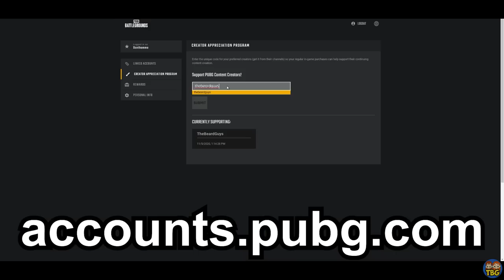The SECRET to EASY WINS on the new PUBG MAP DESTON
The PUBG New Map Deston is out now with PUBG Update 18.2 on PC, out on Thursday 21st July on Console. PUBG PC Gameplay.